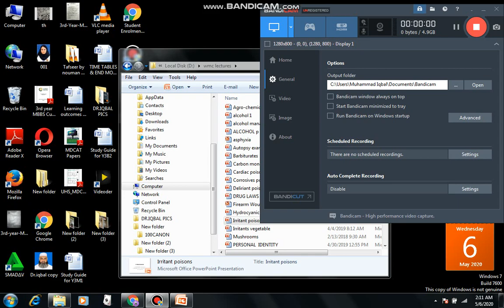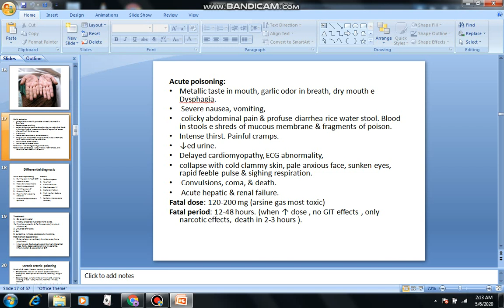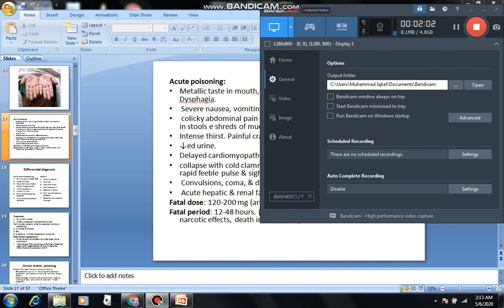Arsenic 2 lecture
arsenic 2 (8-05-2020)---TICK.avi